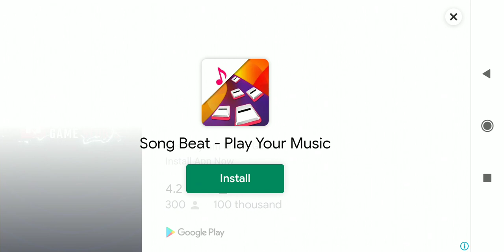29 May 2022